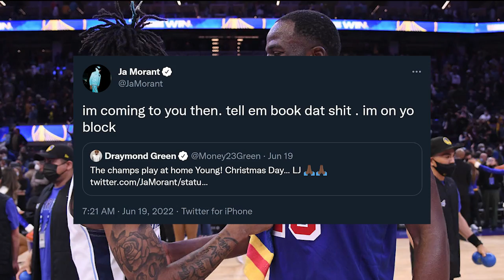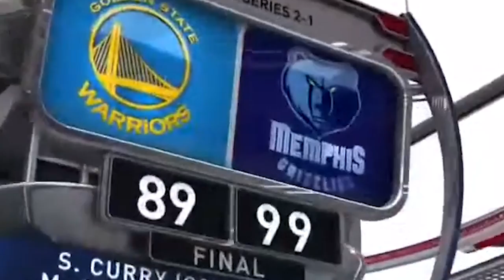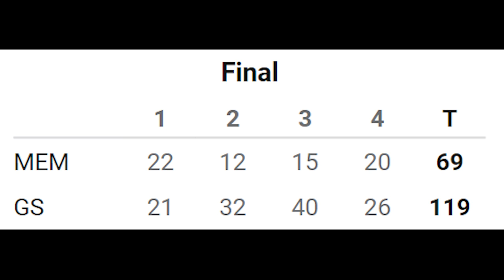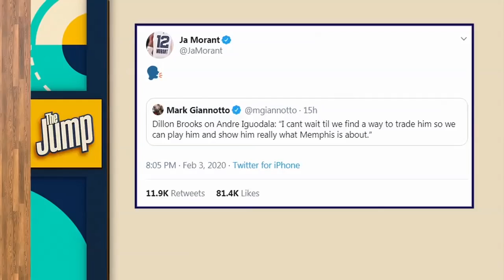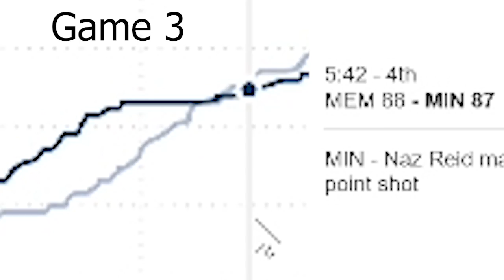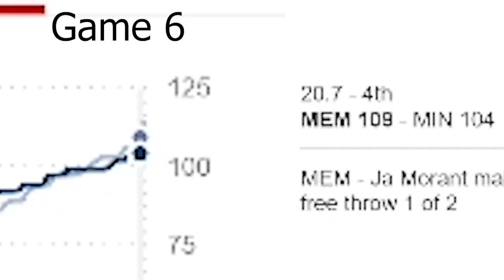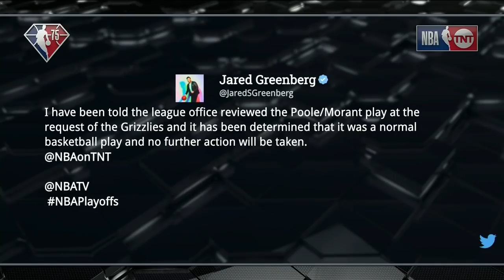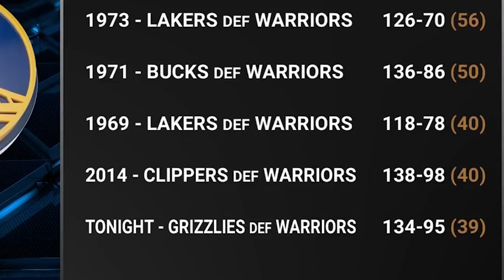This NBA Rivalry Got Messy (Warriors-Grizzlies Beef History)